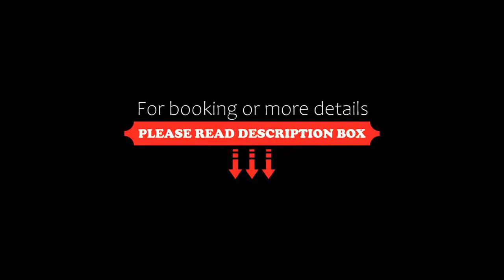Hotel Zarauz, Zarautz, Spain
About Property:
Hotel Zarauz is hotel on the Basque Coast, 15 km from San Sebastian. It is only 100 m from the beach and 300 m from the Zarauz Golf Course. Free WiFi is offered throughout the property.
Rooms feature a flat-screen TV and heating. The bathroom comes with bath and hairdryer.
The hotel’s Santa Barbara restaurant offers a buffet breakfast, a daily set menu, It can cater for up to 200 people.
Surfing is a popul...
Property Type: Hotel
Address: Nafarroa Kalea, 26, 20800 Zarautz, Spain
Searching For
1. Hotel Zarauz - Zarautz - Spain
2. Hotel Zarauz - Zarautz - Spain Address
3. Hotel Zarauz - Zarautz - Spain Rooms
4. Hotel Zarauz - Zarautz - Spain Amenities
5. Hotel Zarauz - Zarautz - Spain Offers and Deals
Audio Credit:
Track Title: Subway Dreams
Artist: Dan Henig